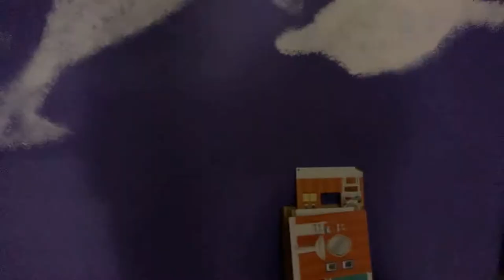behind the scenes of new movie outfit and wig